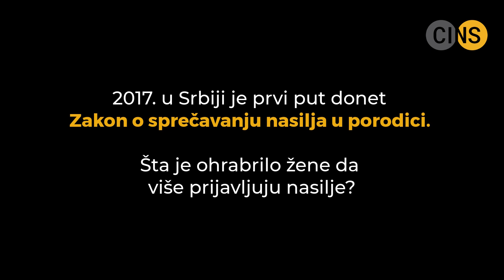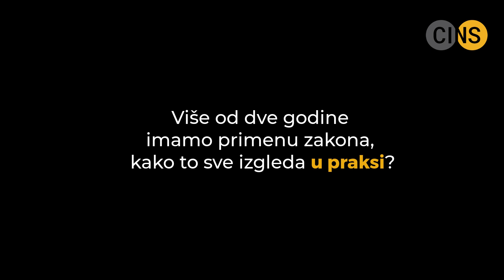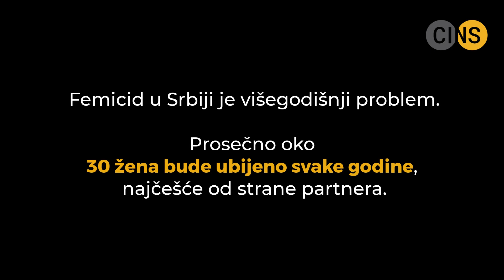Tanja Ignjatović: Postupci za nasilje u porodici su i dalje dugi i spori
Tanja Ignjatović iz Autonomnog ženskog centra govorila je za CINS o problemima sa kojima se suočavaju žrtve nasiljeuporodici. Ona objašnjava da javnost „nikada, ili sasvim retko, sazna šta su propusti i ko je za njih odgovoran“.

Razgovarala: Anđela Milivojević

Istraživanje CINS-a pokazuje da se žrtve porodičnonasilje ohrabruju da nasilnike prijave, ali Srbija nema jasan plan niti razvijen sistem podrške koji bi ih dugoročno zaštitio od nasilja i omogućio normalan život, smatraju sagovornici CINS-a.